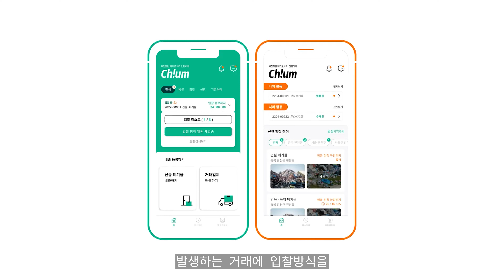쓰레기산 문제를 해결하기 위한 고등학생의 환경 창업 도전👍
쓰레기산 문제가 날로 심각해지는데요 쓰레기산의 근본적인 문제는 폐기물 처리 과정이라고 볼 수 있어요!
느루는 우리나라의 환경오염 문제를 해결하기 위해 노력하는 팀인데요
환경 창업 첫 번째로 쓰레기산 문제를 해결하기 위해 고등학생 신분으로 창업을 도전해 드디어 성인이 된 주식회사 느루의 대표 강연이 님의 창업 도전 이야기입니다
환경오염 문제를 하나하나 헤쳐나가도록 응원이 필요합니다 :)

 꼭! 영상을 공유하실 땐 유튜브 링크를 사용해주세요 :)